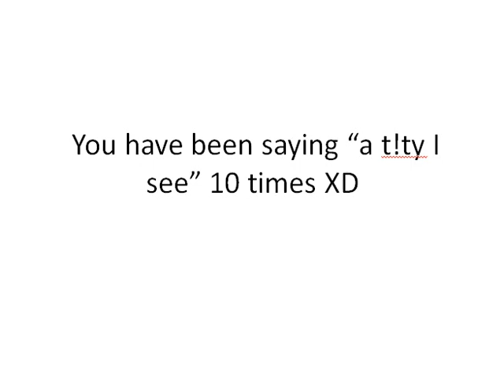Spell this word